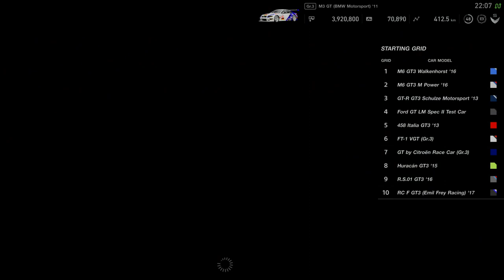GT SPORT BMW M3 GT @ Nurburgring Nordschleife